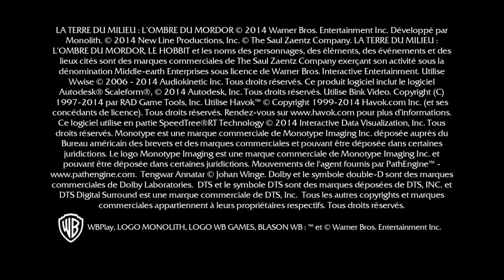Middle-earth™: Shadow of Mordor™ - Game of the Year Edition_20191216134258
Middle-earth™: Shadow of Mordor™ - Game of the Year Edition